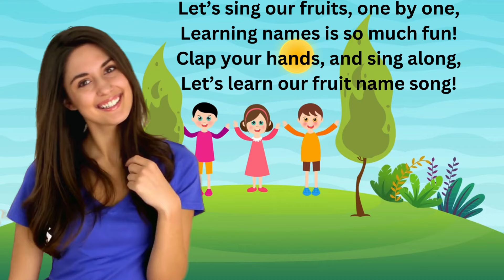Learning Fruits name with Song for Kids_musical adventure for kids RoboRhythms Junior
Welcome to RoboRhythms Junior, where musical adventures come to life for kids of all ages!